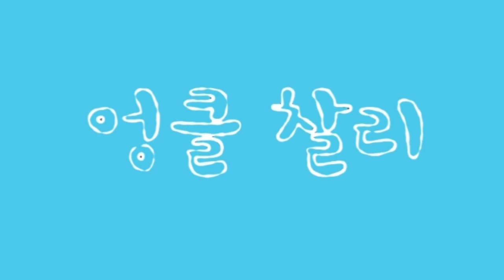[질풍가도] 서산 팔봉산 -하루에 10 Km 걷기 / 그라고 10 Kg 빼면 되는것 맞제 ?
살이 너무 쪄서 ...
보기도 흉하고 쉽게 파로해 지기도 허고 ...

그래 간단한 거야 !
일단, 걷자 !

헤휴 ~ 진짜 게을러서
어찌 몸이 이 지경이 되도록 방치를 하다니 ...

나이 더 들기전에
다시 한번 날씬한 몸을 가져 보는거지 뭐 ~~